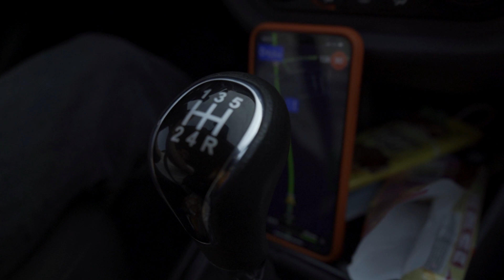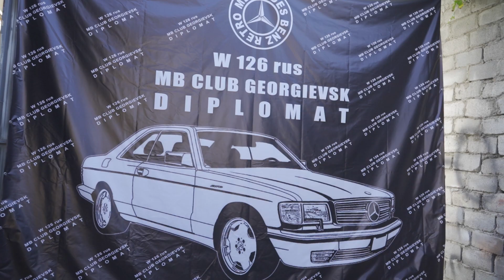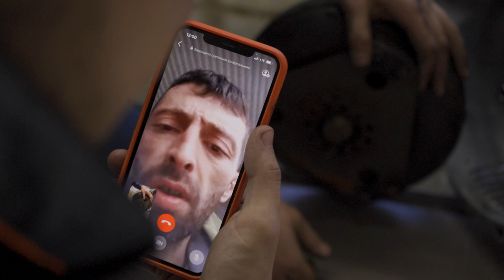Заменили коробку на Мерседес w116 и он поехал !